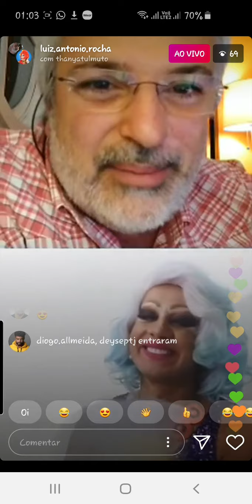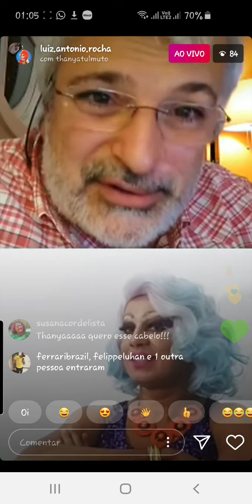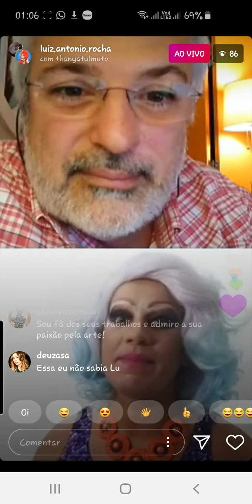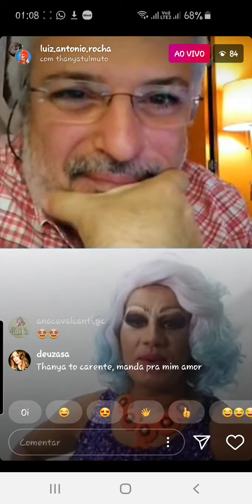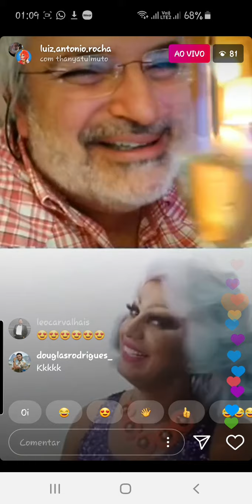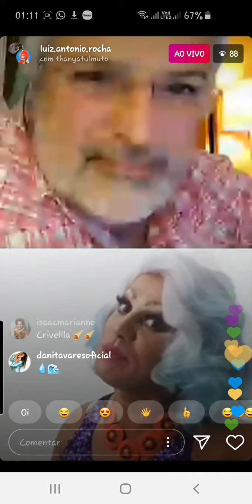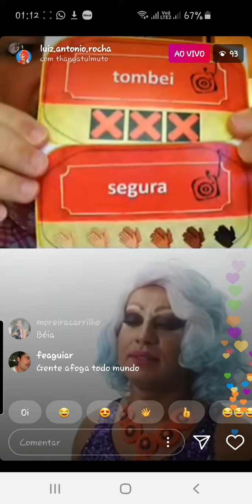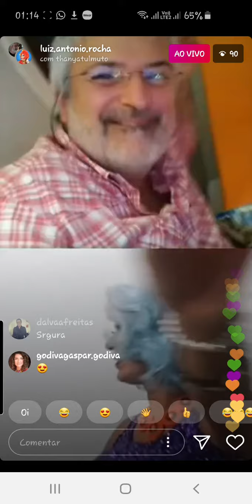Fui pescada 🧜🏻‍♀️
Gente o "Babado foi forte" na pescaria noturna regada a muito espumante e um bom vinho nesta madrugada dos Namorados.
Pois num foi meninis que o @luiz.antonio.rocha me pescou em seu programa no insta em pleno tributo ao eterno Rei das Calcinhas Wando??? 👙🤭 Segue o registro da telespec @daithais da 2. parte e do gongo da resenha do verão meu bem 🧜🏻‍♀️ Amei ❤ Bjsss da PIRANHA do NE 👄🐟 arteportodaparte 🎭